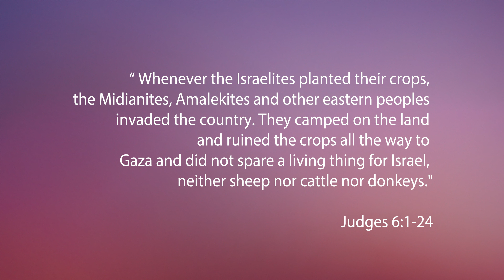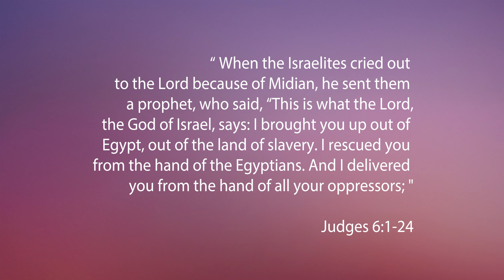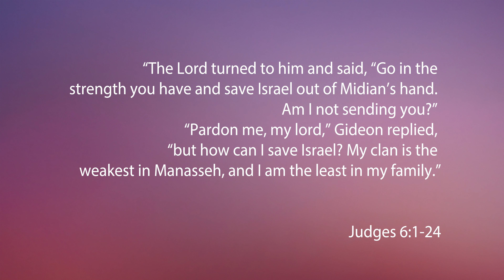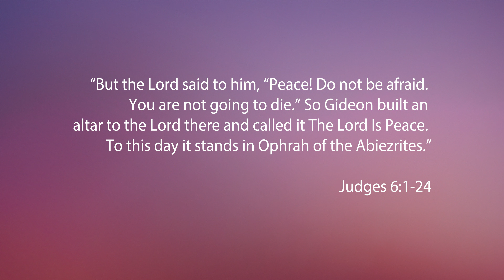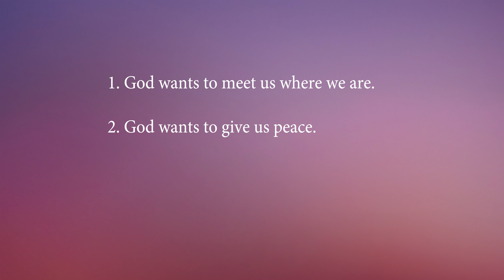Transformed Through Truth Show 17: Jehovah Shalom - The Lord is Peace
Today we are studying name of God: Jehovah Shalom. Remember, the name of God – Jehovah – means I AM. Jehovah directly connects to God’s relationship to man – Jehovah is our Lord. He wants us to invite him to be our Lord and master. The chief meaning of Jehovah is taken from the Hebrew word Havah meaning ‘to be’ or ‘to exist.’ It also suggest ‘to become’ or specifically ‘to become known.’ This fact illustrates a God  who reveals himself unceasingly.
Shalom is a derivative of the Hebrew “shalem” which means to be complete or sound. Shalom means peace – the absence of strife. Jehovah Shalom – occurs only once in the Bible in Judges 6:24. Used with Jehovah, Shalom means “the Lord is peace.”